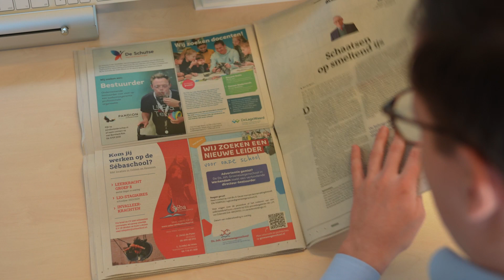Schaarste aan schooldirecteuren reformatorische scholen | RDactueel #57 | RD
Het onderwijs kampt niet alleen met een tekort aan docenten, maar ook aan directeuren. In deze aflevering van RDactueel gaat Robert Jansema langs bij Pieter Moens van de Vereniging voor Gereformeerd Schoolonderwijs om te vragen hoe dat komt. Daarnaast bezoekt hij de Stadhouder Willem III School in Ede. Directeur Koos van der Tang maakte vanuit het bedrijfsleven de overstap naar het onderwijs. Hoe bevalt het om schooldirecteur te zijn?

Welkom op het kanaal van het Reformatorisch Dagblad! Het Reformatorisch Dagblad is een landelijke, christelijke krant, opgericht in 1971. Het dagblad onderscheidt zich van andere dagbladen door uitgebreid aandacht te besteden aan christelijk en kerkelijk nieuws. Ook is er relatief veel aandacht voor plaatselijk nieuws. En zo ook op dit YouTube kanaal.

Op ons YouTube kanaal brengen wij persoonlijke verhalen én achtergrondverhalen bij het nieuws. Maar niet alleen dat want je vindt hier ook series als Scherptediepte, politieke items, human interest stories en muziek. Dat doen we allemaal vanuit ons christelijk perspectief.

Heb je zelf nog goede ideeën over onderwerpen die wij kunnen behandelen? Wij zien het graag voorbij komen in de comments!